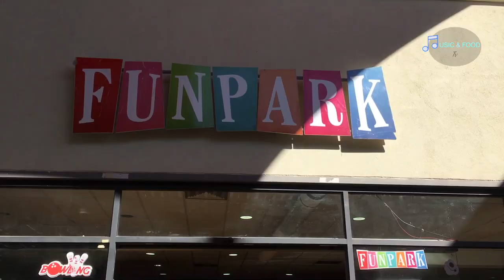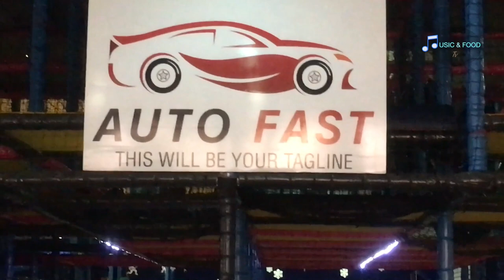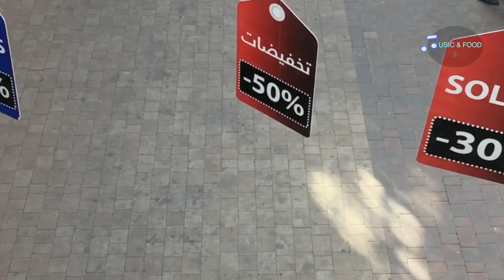VLOG Al Mazar & H.Al Jassmi Cover by Violon Karim 🁢 حسين الجسمي - أحبّك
● Aujourd'hui Chef Reda vous Amène au Centre Commercial Al Mazar Marrakech et l Invité Mr. Karim au Violon vous Joue Live une chanson de  Hussain Al Jassmi

► Recording Mixing & Mastering by ROXY RECORDS- Marrakech
► Production by ROXY SOUND “ Music Production “
    MARRAKECH - MOROCCO 2020 / 2021

Vos commentaires sont mon oxygène, alors prenez une seconde et dites bonjour ;-)

Your comments are my oxygen, so please take a second and say hi ;-)